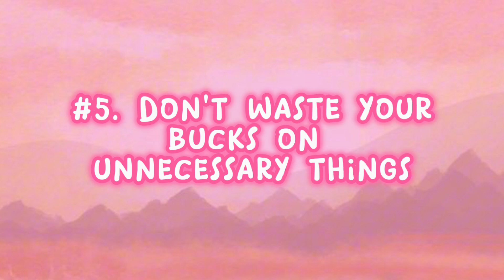How I got 100k bucks! | Secret revealed!🤫😱